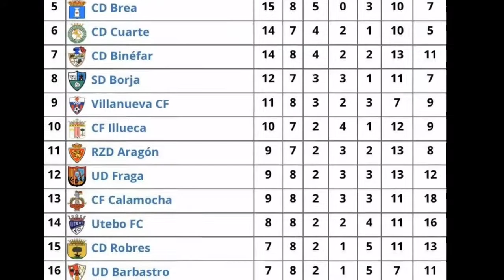CD Teruel 2 VS Villanueva CF 0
Octava jornada de liga en tercera división, grupo aragonés.